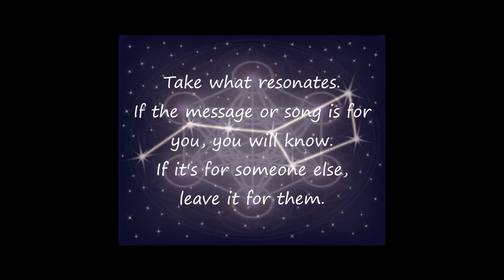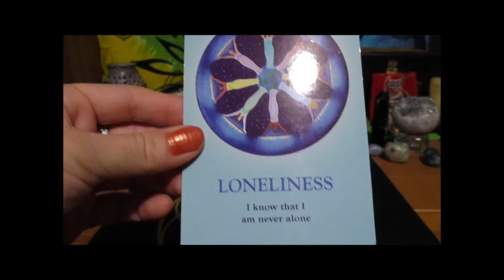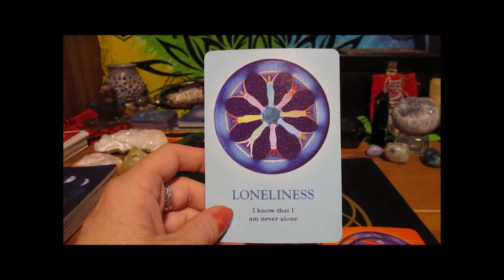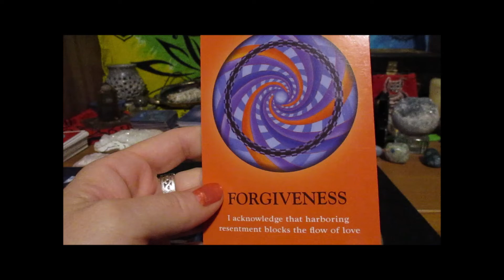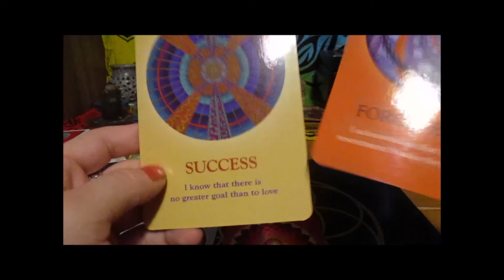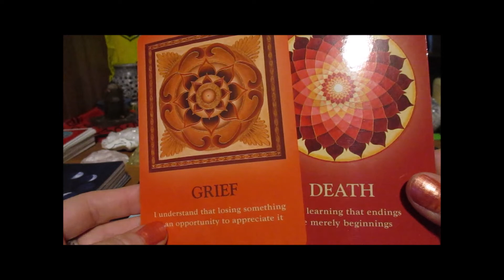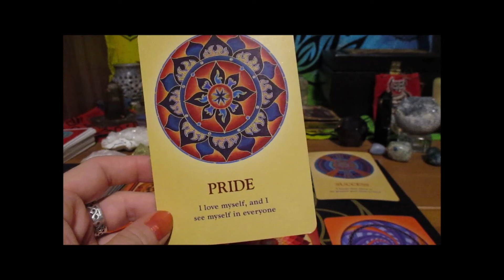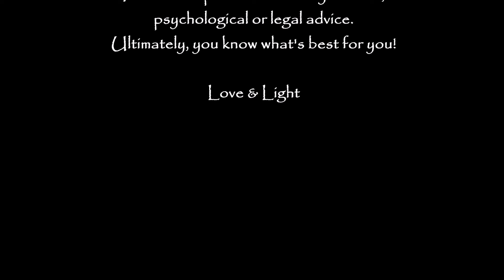❈ ❈ FEATURE DECK❈ ❈ Emotive Energy: DEATH & SURRENDER WILL LEAD TO SUCCESS! (August 29, 2020)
Welcome to this FEATURE DECK Soulacle reading, where I will be doing a reading with only one deck, to really delve deep into that particular series of cards, the pictures and the messages, as so much work, love and energy goes into these decks by the authors and artists. The feature deck for this reading is "Soul's Journey" by James Van Praagh, and this is just a general reading to see whatever message came through, for whoever needs to hear it.